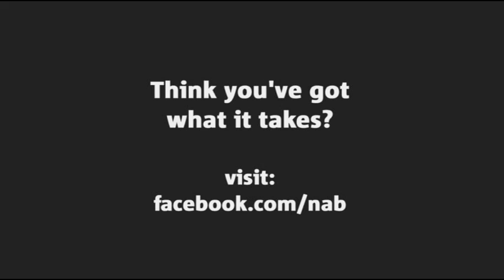"The Heater is on!" | NAB Commentator - Weekly Best on Ground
Check out Thomas Dullard calling the "Pies smother Saints in GF" magic moment from NAB Commentator.

Gary won himself a TISSOT watch and 24 Four'N Twenty pies, and finds himself as the first weekly winner of the comp.